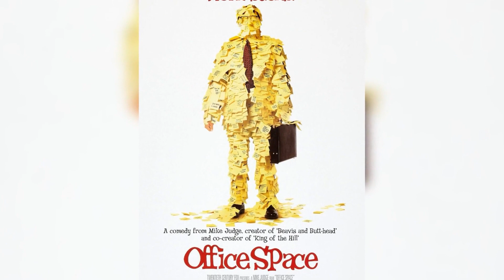Office Space (1999) ★ Then and Now [How They Changed] 2022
Office Space (1999) Main Cast:-
David Herman
Diedrich Bader
Ajay Naidu
Gray Cole
Alexandra Wentworth
John Mcginley
Greg Pitts
Stephen Root
Richard Riehle
Ron Livingstone
Jennifer Aniston

2000s show,
2000s sitcom,
2000s tv shows then and now,
2000s tv series then and now,
2000s celebrities then and now,